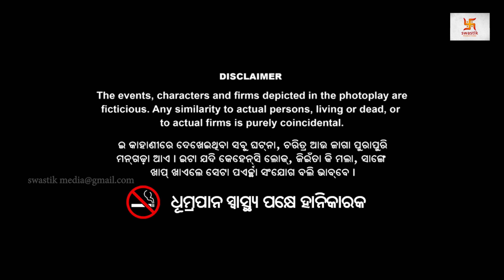Baja bala || sambalpuri Film || New FFilm 2023 ||Sastik Productions,Balangir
Starring- HARI NAIK, ALPANA, CHANDRAMA
                SUCHARITA, SANKAR, RAKA ,JEET
                SURATHA, LINGRAJ, KRISHNA, SURESH
Story & Direction - SURESH BHOI
Assit. Camera - RAHUL NAIK
Dop - KIRTI CHANDRA GAHIR
Edit & Di - KIRTI VIDEO VISION, BOLANGI
this video contain is copy right to swastik prodoction, Balangir, any unauthorize production or reuplode on you tube is strictly probhibite for this material legal action will taken against those, who vilate the copy right flowing material presented.
sambalpuri short film
sambalpuri short video
new sambalpuri film